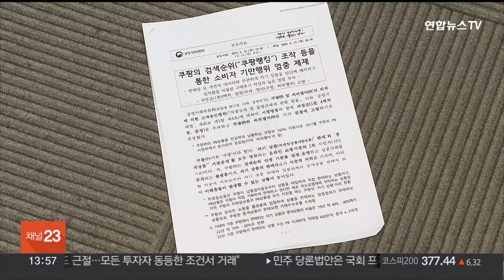공정위, '알고리즘 조작' 쿠팡에 과징금 1,400억원 / 연합뉴스TV (YonhapnewsTV)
공정위, '알고리즘 조작' 쿠팡에 과징금 1,400억원

공정거래위원회는 쿠팡이 검색 알고리즘을 조작하고 임직원들로 하여금 구매 후기를 작성하도록 하는 등의 위계 행위를 했다며 쿠팡과 자회사 씨피엘비를 검찰에 고발하기로 했습니다.

공정위는 오늘(13일) 브리핑을 열고 쿠팡과 씨피엘비에 각각 공정거래법 관련 시정명령과 함께 과징금 1,400억원을 부과하기로 했다며 이같이 밝혔습니다.

공정위는 쿠팡의 검색순위 조작과 임직원을 동원한 후기 작성, 별점 부여로 자회사 PB상품을 판매하는 씨피엘비에 판매가 유리해지도록 하고, 다른 입점업체의 중개상품을 배제하는 등 부당하게 소비자를 유인했다고 지적했습니다.